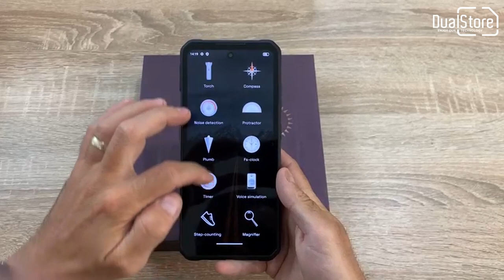F150 Raptor - Official unboxing by DualStore.ro